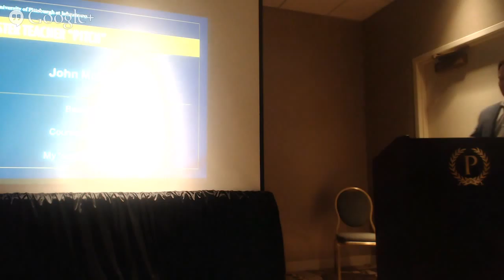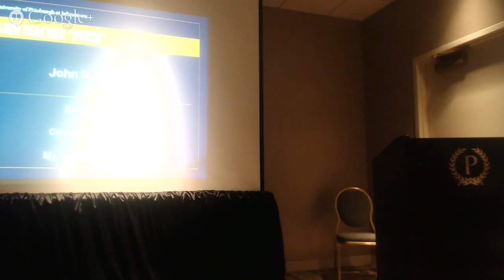MMA Hormel Master Teacher Competition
MMA Hormel Master Teacher finalist presentations; John McGrath, Sajay Mehta & Liz Wang